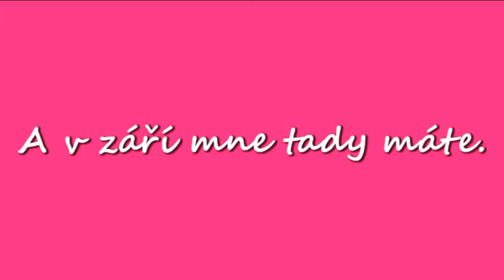ANIČKA-zápis do školy. Konečně se dočkala... :-)